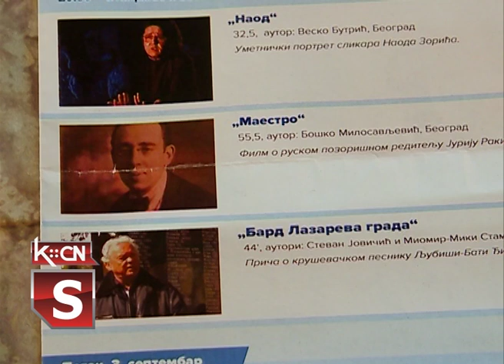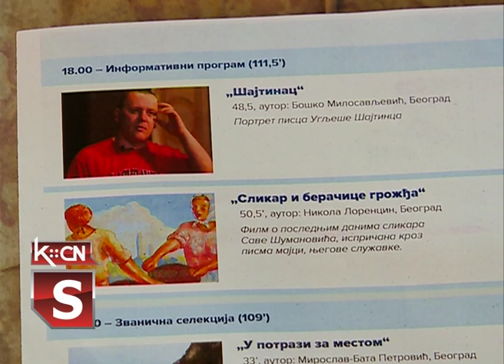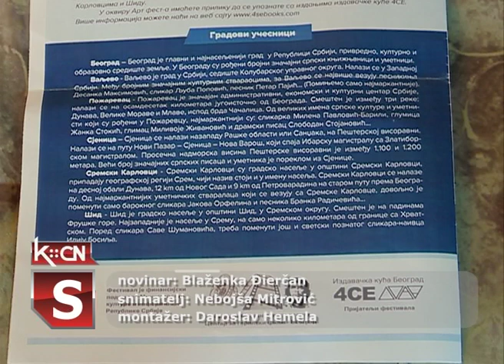Art-fest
U sali Kuturno obrazovnog centra u Šidu sinoć je otvoren Art-fest, festival filmova o umetnosti i umetnicima. U Srbiji je po prvi put organizovan festival ovakvog tipa i sinhrono se odvija u Šidu Beogradu, Požarevcu, Valjevu i Sremskim Karlovcima. Kao grad iz kojeg su potekli svetski poznati slikari -Sava Šumanović i Ilija Bašičević Bosilj, Šid je dobio čast da bude jedan od učesnika ovog događaja.